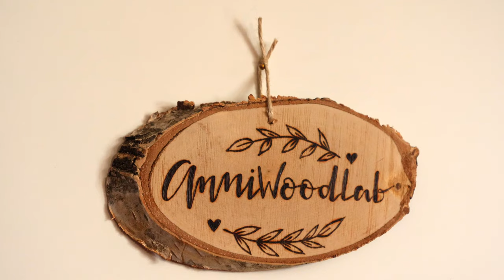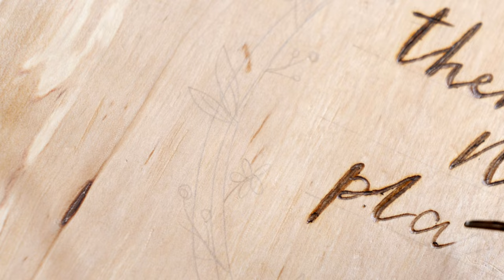ANNIWOODECO (Annalisa Percassi - Val Seriana (BG)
Tutto inizia da un pavimento di legno dismesso. Annalisa ne prende una perlina e la trasforma. È il suo primo tagliere, un regalo di laurea personalizzato per una sua amica. Processo e risultato le sono piaciuti talmente tanto che è nato Anniwoodeco e quella che è la sua attività lavorativa principale.

Annalisa recupera legni in disuso e li trasforma in oggetti per la casa, decorandoli con la pirografia. È una tecnica poco nota in Italia. Annalisa se ne è appassionata ad un mercatino, un anno e mezzo fa. Incide permanentemente il legno, grazie ad uno strumento incandescente.

La Val Seriana è la casa di Anniwoodeco è qui che Annalisa è nata e qui che vive. Il suo compagno possiede un campeggio con bungalow e il legno dismesso non manca mai. Lo precetta, lo leviga, toglie eventuali verniciature, controlla l’assenza di tarli, lo taglia, lo rileviga… una volta pirografato lo tratta con olio vegetale specifico per attrezzatura da cucina.
Il campeggio è la sua principale fonte di approvvigionamento. È perfetto: sa esattamente da dove arriva il legno, come è stato trattato e di che tipo di essenza si tratta. Queste caratteristiche sono fondamentali per poter proporre taglieri ad uso alimentare.

Annalisa propone non solo taglieri, ma portachiavi, ciotole per il cane, insegne per negozi, … Annalisa crea lavori su commissione, partendo da foto, ma i suoi soggetti preferiti sono elementi della natura, quella che la accompagna ogni giorno nelle sue passeggiate appena fuori casa con il suo cane. Lei non ama la città, ama il verde e pochi umani.

Parlando con Annalisa mi viene voglia di partire in un bosco con lei, farmi coinvolgere dal suo incredibile entusiasmo e dalla sua potente energia positiva. A caccia di pezzi di legno sotto misura che i boscaioli non riportano a valle.

Papà avrebbe sempre desiderato un posto fisso per lei. A luglio 2020 si è laureata in lingue e letterature straniere. Ma il posto fisso non è per nulla nelle sue corde. Preferisce essersi creata dal nulla un lavoro che è totalmente suo. Si è laureata per fare la falegnama. Ed è felice così.

Corto realizzato da
Elisa Nicoli

Musica originale
Ateneriena Project

Grafica Titoli
Elisabeth Fugatti

Grazie a
Annalisa Percassi

Daniele Bellini
e il Campeggio Don Bosco

Simone Verza

Progetto realizzato con il sostegno
della Provincia autonoma di Bolzano/Alto Adige
– Ripartizione Cultura Italiana